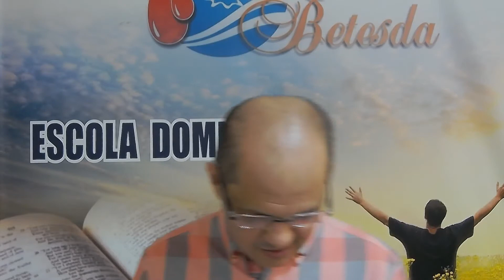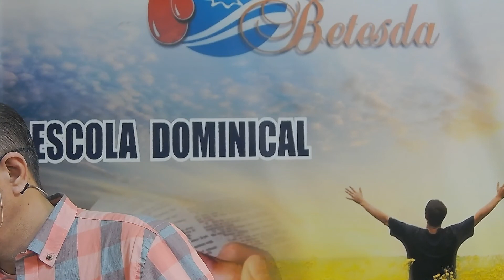COWARD OR COURAGEOUS? 5-15-20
How the warriors of God should respond in battle